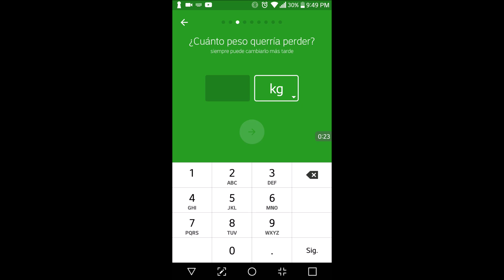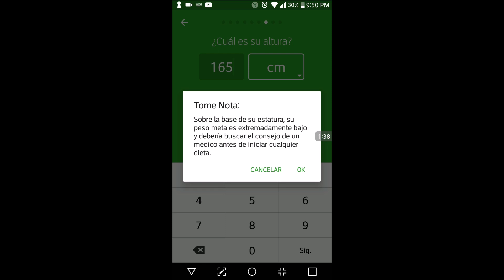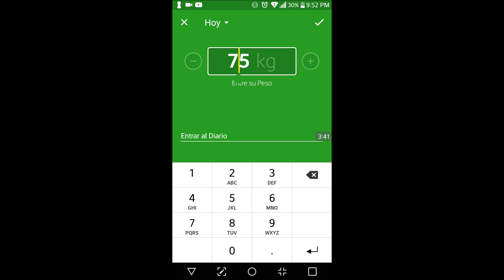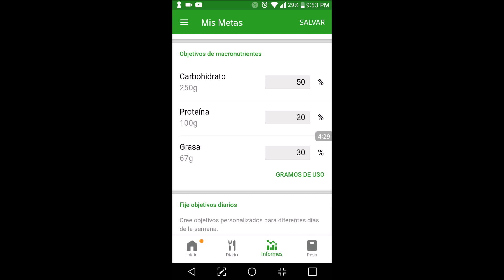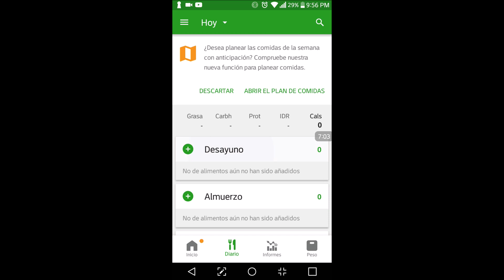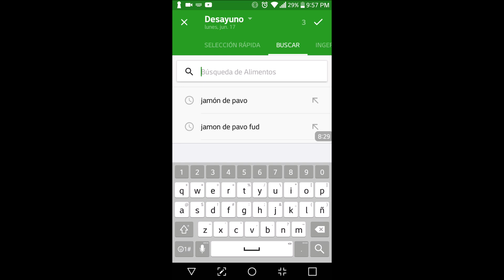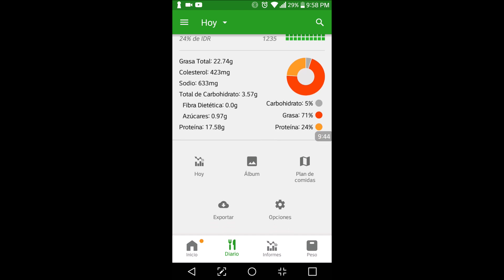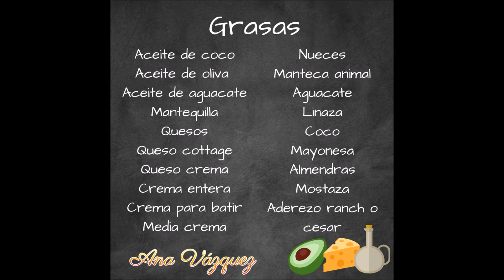COMO COMENZAR LA DIETA KETO | BAJANDO DE PESO | LOW CARB